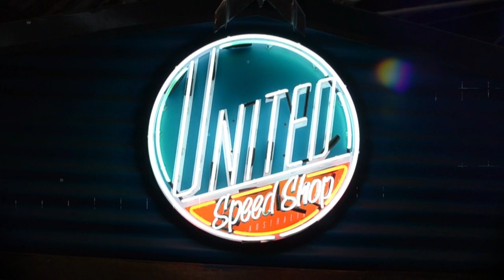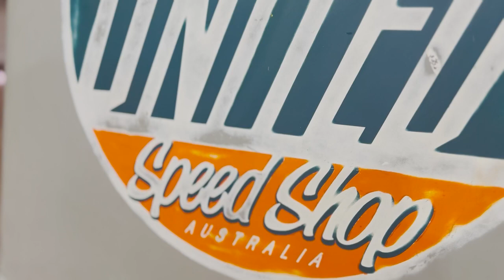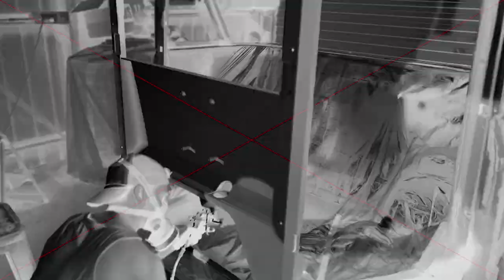Austin Shop Truck Build Files Part Five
In this episode you can watch Griffin push a trolley jack in glorious slow-motion, see Greg wear a set of false teeth, and we splash a bit of paint around the cab.